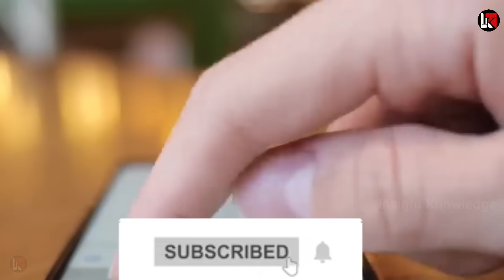DRDO आया फॉर्म में हाइपरसोनिक टेस्ट UN ने क्यों ठोका BAN top news